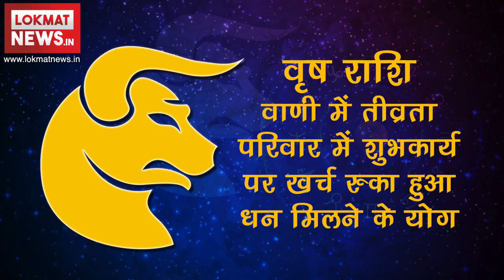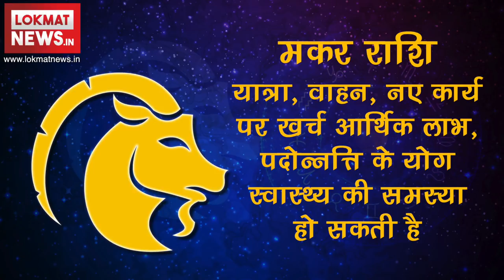'Shani Vakri position and its effect on 12 zodiac signs'